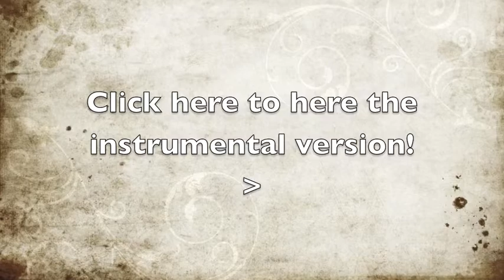Guess What!?!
(and yes, the end card did not work.)